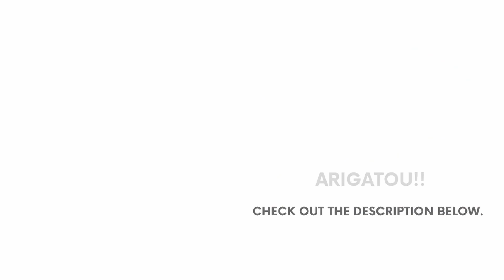【Video】EP-129 皇室問題 Imperial issues(N2)/English Chinese subtitles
中国語と英語の字幕があります！
There are English and Chinese subtitles.

【Question Box📩】
質問やリクエストは、こちら！

【Join my online community & Get bonus contents🌸】
オンラインコミュニティとボーナスコンテンツはこちら！

【Podcasts👄】
💜Apple Podcast

プライベートアカウント